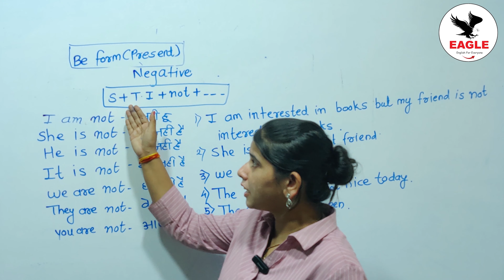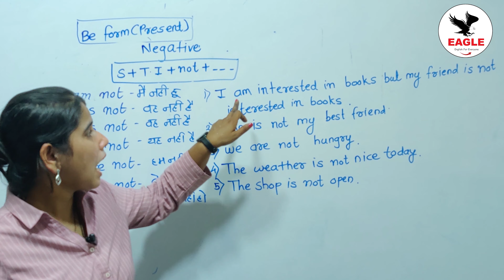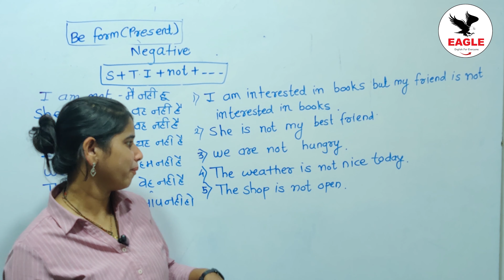Be Form Present ( Negative ) | Eagle Spoken English Academy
Host : Minakshee Shinde
Shoot & Edited : VMGlory BPO Solutions, Ichalkaranji